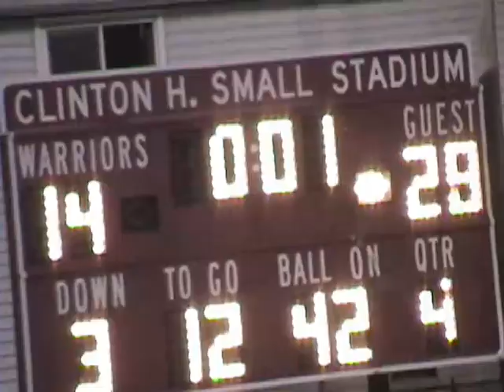2004 T-NT Game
Here's the game footage from the 2004 T-NT game, won by visiting North Tonawanda, 28-14, on October 22, 2004.
Game footage courtesy of North Tonawanda football coaches, and this film has been transferred and digitized by the North Tonawanda Football Hall of Fame as part of its Film Preservation Project.
Enjoy the video and memories.